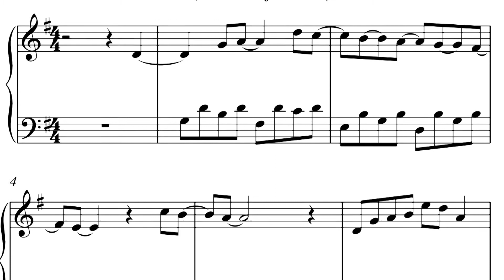FRANCK ANGÉLIS, Vol 2 BC, 4/J'AI RÊVÉ, PIÈCES PÉDAGOGIQUES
FRANCK ANGÉLIS, "J'AI RÊVÉ" du recueil PIÈCES PÉDAGOGIQUES - Accordéon Basses Chromatiques VOL 2, composé par Franck Angélis, jusqu’à maintenant connu pour ses pièces mélodiques et virtuoses. Distribution exclusive par l'école d'accordéon le CNIMA, en format papier ou digital.
FRANCK ANGÉLIS, "J'AI RÊVÉ" from the Music Book PIÈCES PÉDAGOGIQUES (Educational pieces) - Free Bass accordion VOL 2 composed by Franck Angélis , so far known famous for his virtuoso melodic music. Exclusive distribution by the accordion school the CNIMA on paper or digital format. PIÈCES PÉDAGOGIQUES